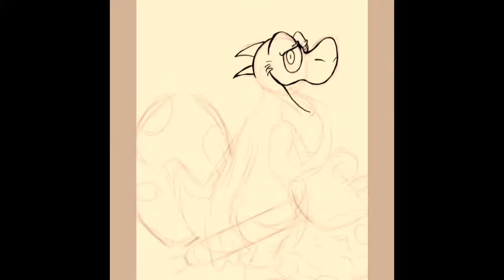Smash Bros Ultimate Monsters (The Destroyer)